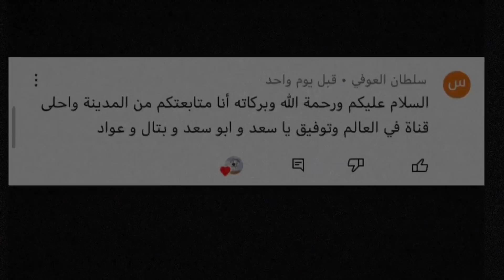يوميات المربط||♥️😍وركوب سمحه🐎